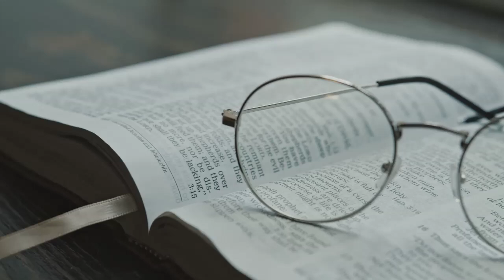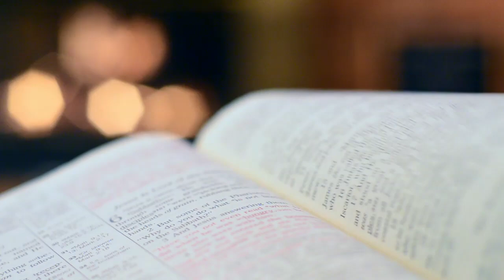¿Quién es verdaderamente grande? Encontrar la grandeza en la humildad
¡Hermanos y hermanas en Cristo, bienvenidos! Hoy, en este martes de la séptima semana del tiempo ordinario, nos unimos a los discípulos en un momento de debilidad humana, con el que todos podemos identificarnos: el deseo de poder y reconocimiento.

Esta homilía explora la lectura del Evangelio de Marcos 9: 30-37, donde Jesús desafía la ambición de los discípulos colocando a un niño en medio de ellos. Descubriremos cómo la verdadera grandeza no radica en el poder mundano, sino en la humildad y el servicio.

Entonces, si alguna vez has sentido la punzada de la ambición o la picadura de sentirte pasado por alto, este mensaje es para ti.